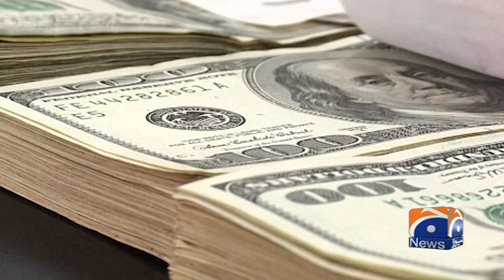Geo News Special: Punjab Governor Chaudhry Sarwar's engagements in Scotland | 06th December 2021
Geo News Special: Punjab Governor Chaudhry Sarwar's engagements in Scotland | 06th December 2021 | United Kingdom | London | UAE | Turkey | Glasgow